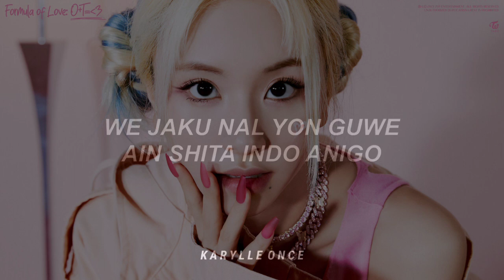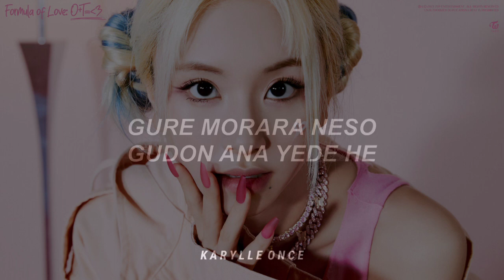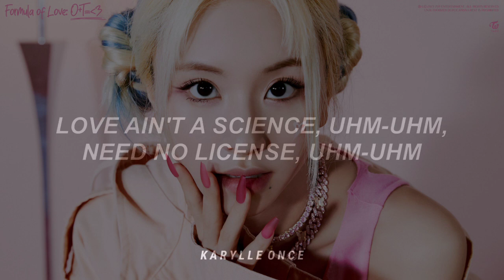twice - scientist || in ear monitor mix || use headphones 🎧